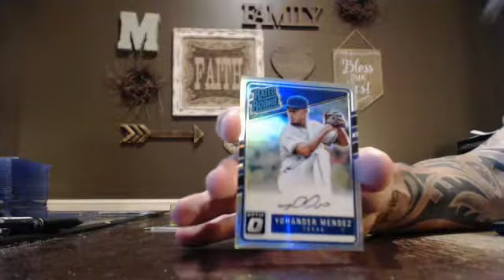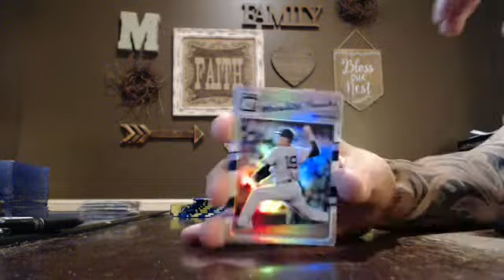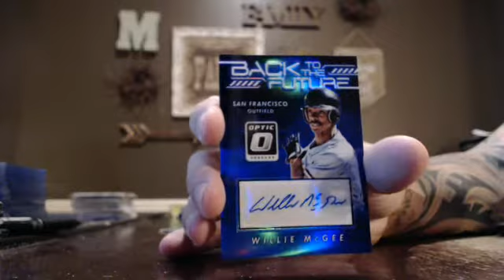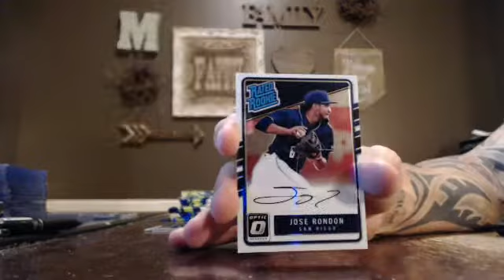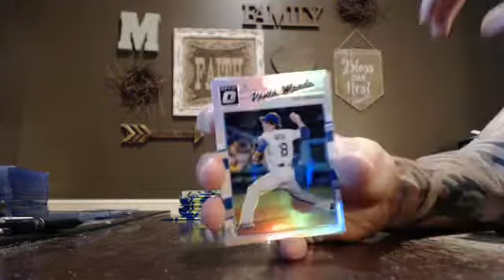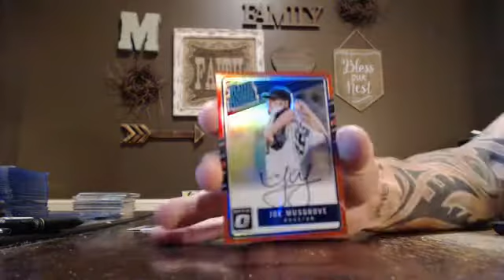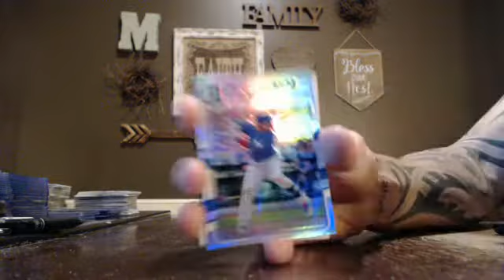majorlps 2017 optic baseball 4 box break 9/4/17 - ebay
optic baseball 4 box break from 9/4/17